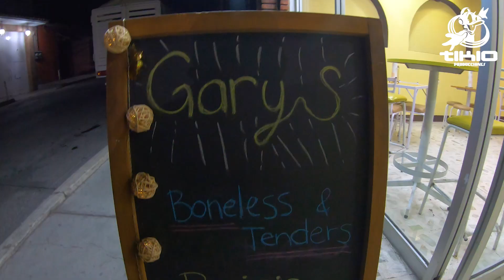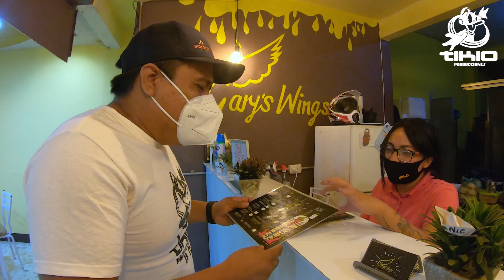Las ALitas Más Picosas de Oaxaca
Banda les dejamos otra recomendación,  esta vez de unas alitas muy ricas y sobre todo super picosas, las más picosas de Huajuapan sin duda,
servicio a domicilio cel: 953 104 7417